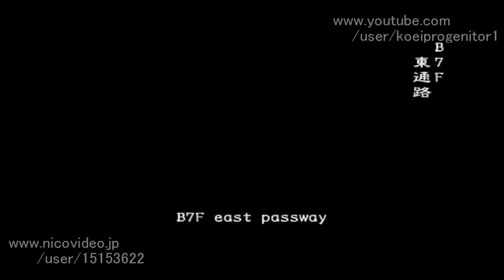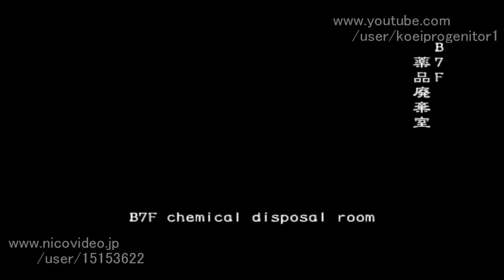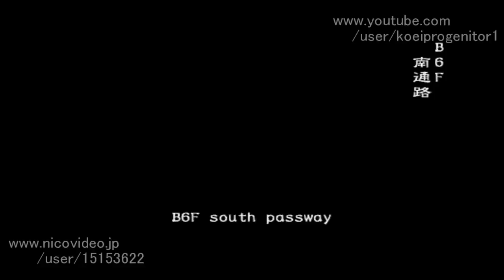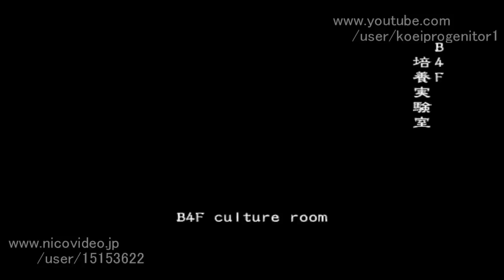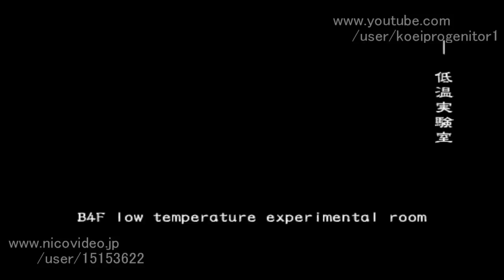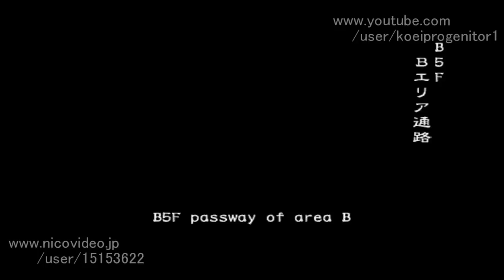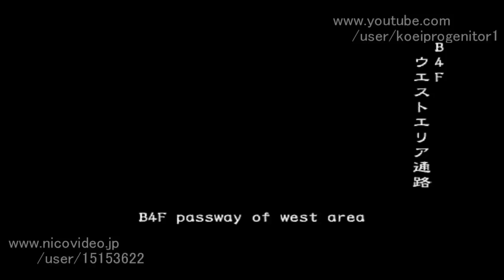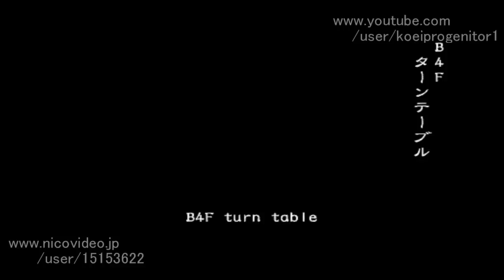【TAS】TASさんと一緒なら恐くないバイオハザードアウトブレイク 零下ソロ VH 11:49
バイオハザードアウトブレイクのTASプレイです。
零下ソロ VH　ヨーコ　PLAYTIME11:49

カテゴリ
ゲーム